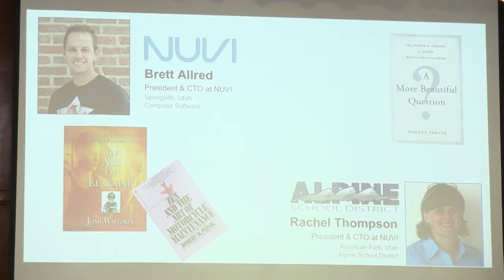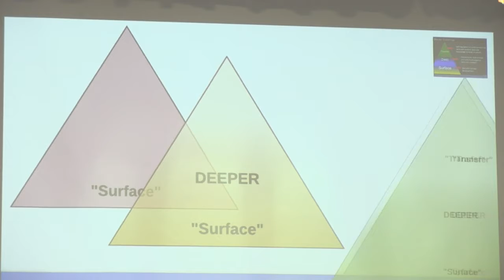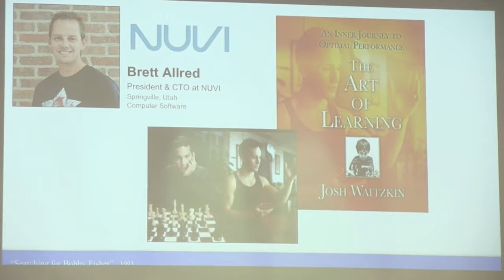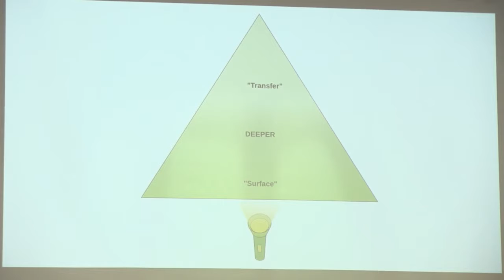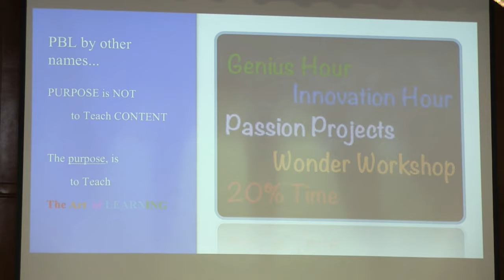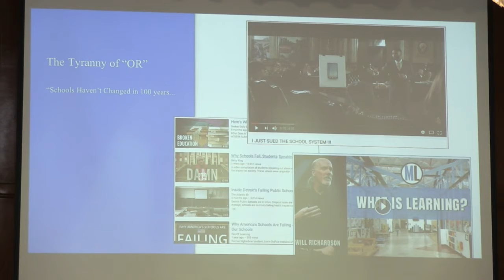UCET17 | Ignite! | Cody Spendlove | The Art of Learning & The Art of Motorcycle Maintenance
Great Teachers throughout history have always found a way to take what the student already knows and expand that into ever increasing deeper levels of knowledge.  Knowing when to narrow the focus with a student is the key to understanding this critical concept.